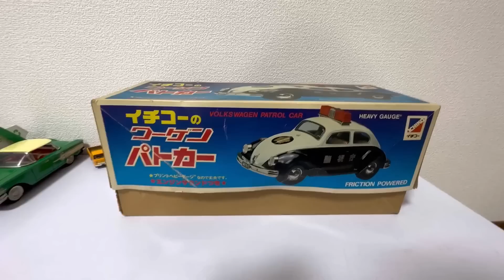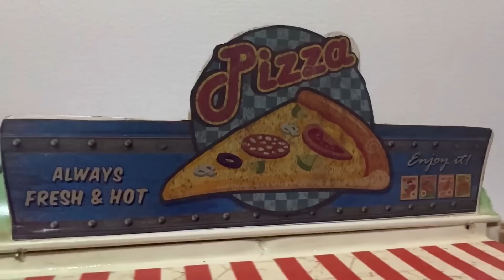Marble Run ASMR ☆ HABA Slope & Transparent Car & Dump Truck & Ambulance & Police Vehicle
Marbles roll on the wooden marble run course. You can enjoy the beautiful colors and sounds of marbles as you are healed by various trucks such as numerous construction vehicle trucks, old cars, garbage trucks and recycling vehicles.